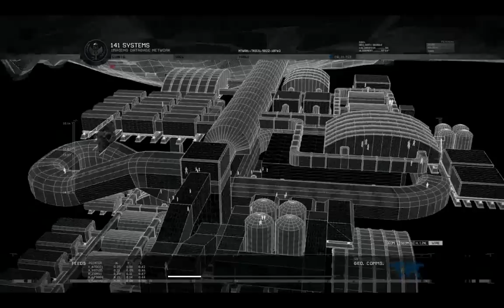Modern Warfare 2, full walkthrough (Veteran difficulty), Mission 13 - Second Sun, Part 1/2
"What do we do now man?! Russian's got us outnumbered, shit's fallin' from the sky. We're screwed man, we are totally--"
— Corporal Dunn
"Shut up! Get a grip Corporal. Our weapons still work, which means we can still kick some ass."
— Sergeant Foley

Full, quality and detailed walkthrough of the PC game "Modern Warfare 2" from "Call of Duty" series, Mission 13 - Second Sun. The game played by me on Veteran difficulty with flawless free flow completion of the missions without dying and using checkpoints. Highest graphic was selected on every parameter of the game. All the scenario scenes are included in the video, from the intro of the game till the credits at the end, hence the watchers can understand the storyline of the game. Enjoy watching\rating\commenting the video. Have a nice day.